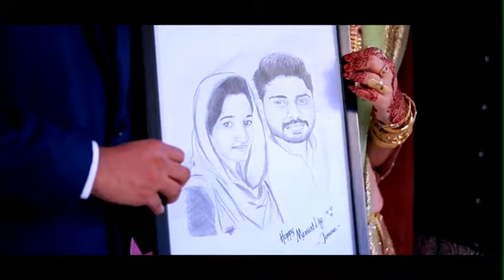Parves weds Suhaila